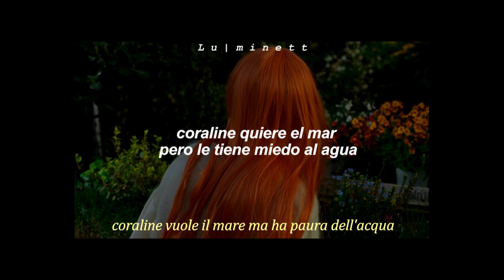ARGENTINIAN Reacts To: Måneskin Vol. 2 ⚡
Hi there mortals! This is Florabril and at your request, tonight I'm reacting to Måneskin once again! ⚡

Måneskin won the Eurovision Song Contest 2021 with their kickass rock song "Zitti e Buoni". The band, led by singer Damiano David, along with bassist Victoria de Angelis, guitarist Thomas Raggi and drummer Ethan Torchio, made it to the ultimate European song contest by virtue of winning Sanremo Music Festival 2021.
Tonight I'm also reacting to their tracks "Coraline" and "For Your Love"

THANK YOU MORTALS 🤘
YOU CAN FOLLOW ME ON ♥♥
(more wider content)